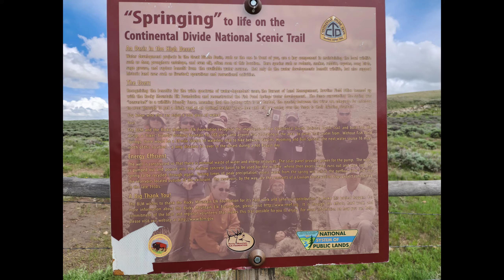NC on The CDT Day 61-63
Thank you very much for all your support as I Solo Thru Hike The CDT!
I appreciate everything you've done for me. Positive vibes and friendly comments are always appreciated! I would never have had these experiences, nor seen these sights without both the inspiration and support you've shown me.

$TheNightCrawler